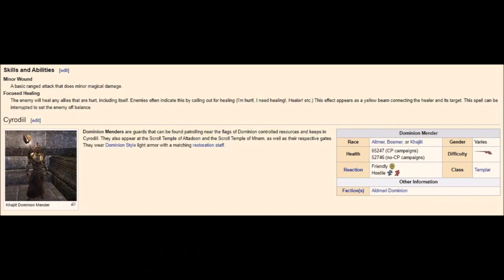Magplar Group Healing Dungeoneer in only 15 minutes!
Dominion Mender NPC remake. Khajiit Magplar.